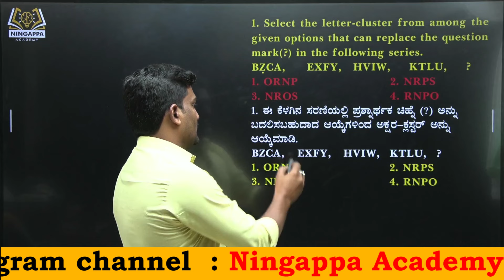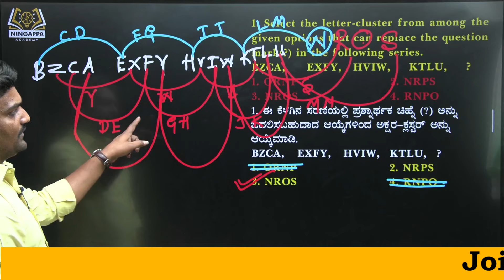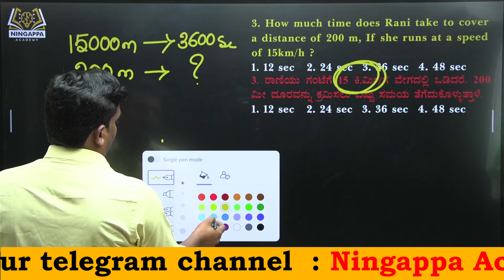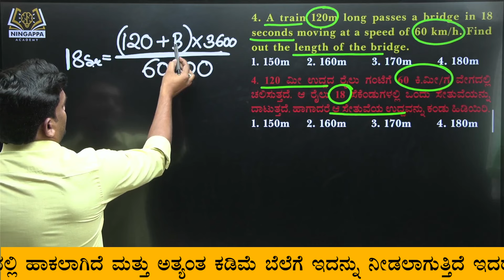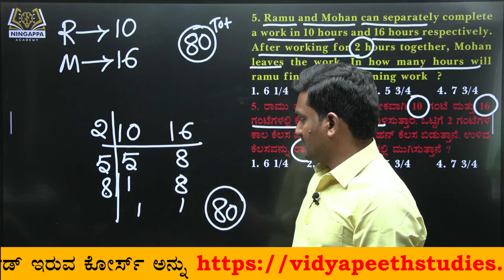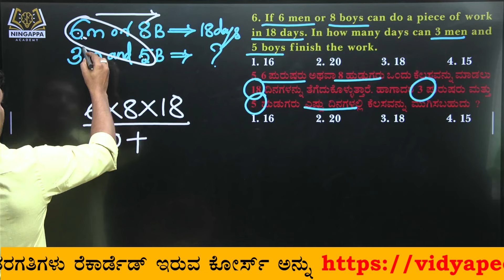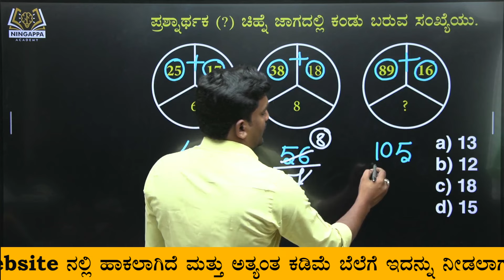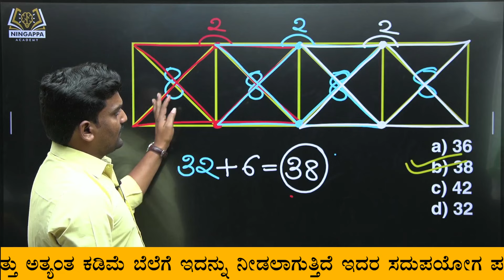Reasoning and Maths Classes | Ningappa A.H | Class 01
ನಮ್ಮ ವೆಬ್‌ಸೈಟ್‌ಗೆ ಭೇಟಿ ನೀಡಿ.

ಸರಳ ವಿಧಾನದಲ್ಲಿ ಮೆಂಟಲ್ ಎಬಿಲಿಟಿ ಕಲಿಯಿರಿ (Simple Mental Ability)
👉 one-line method on mental ability
👉 Coming soon with new concepts and problems